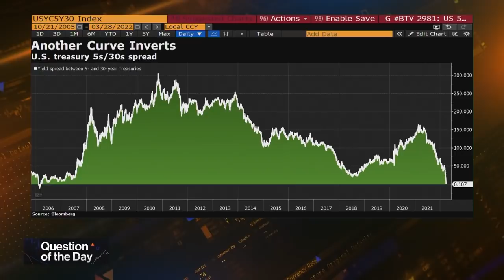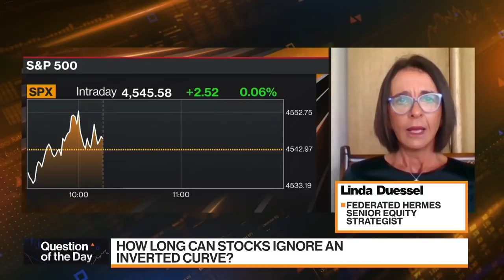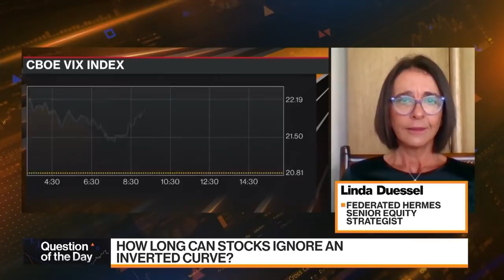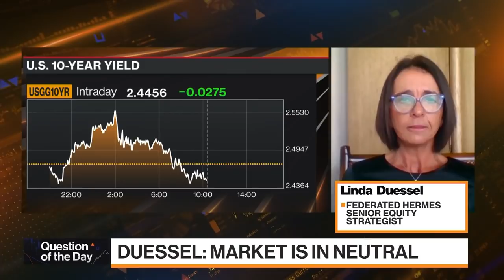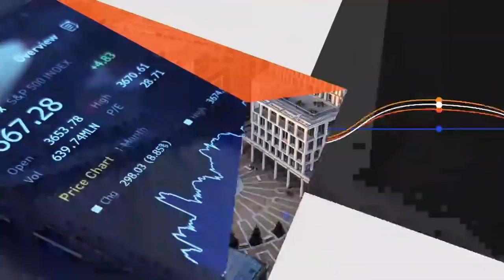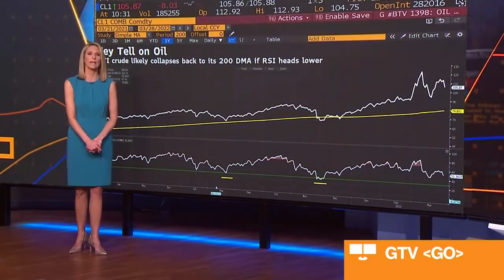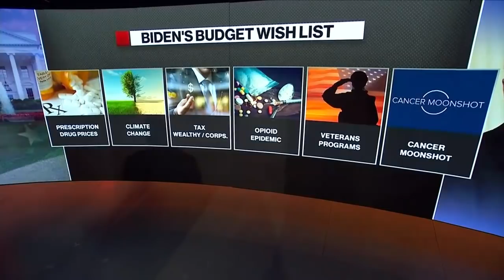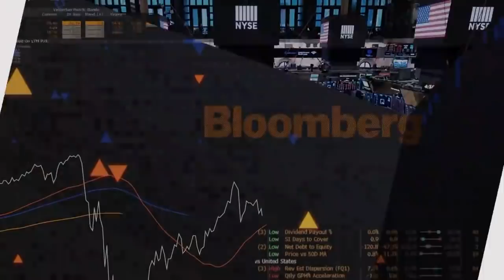Bloomberg Markets Full Show (03/28/2022)